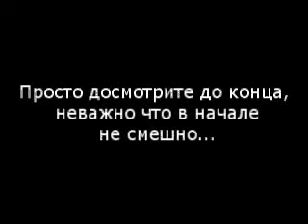Bad Joke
انسى تسوي كاميرا خفيه بروسيا  ..